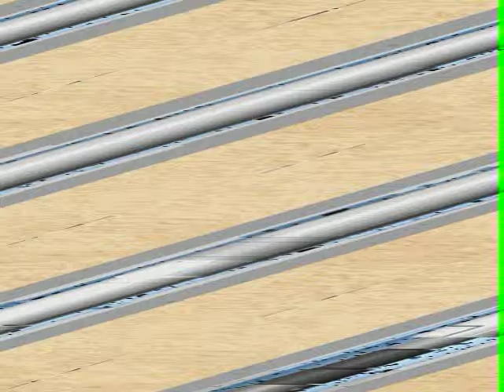Casing Drilling Drilshu 15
Fais Akbar